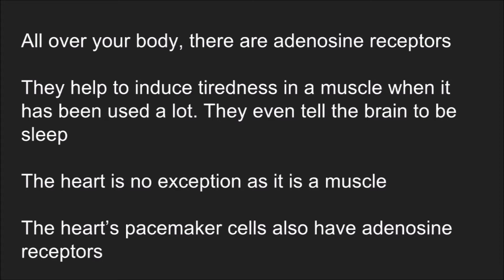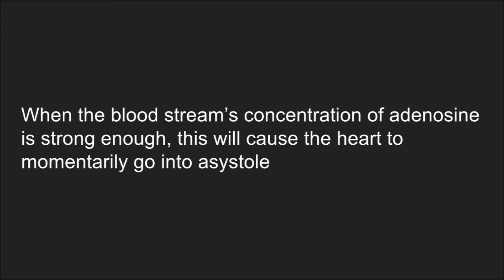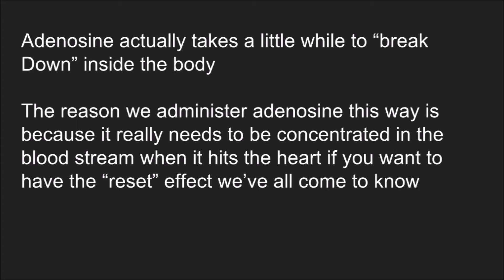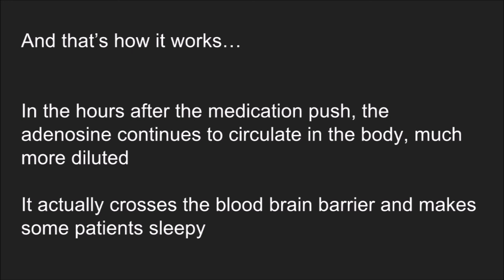How Does Adenosine Work?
How does this medicine reset the heart?